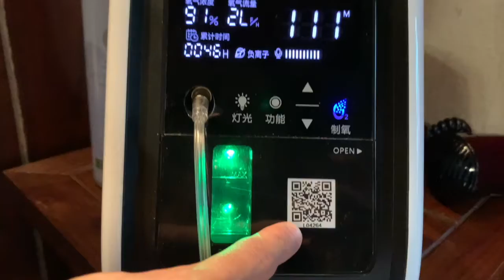Tan alto que de dan oxígeno! Hotel Shangri-la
Visitando la zona de Shangri la en la Provincia de Yunan, China... Todas las habitaciones del hotel tienen máquina de oxígeno, lo probarían?